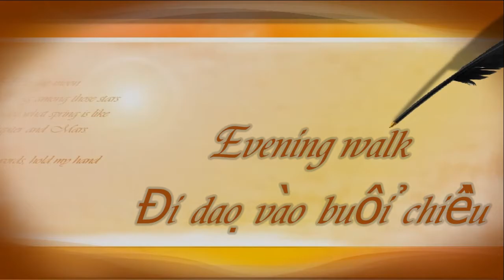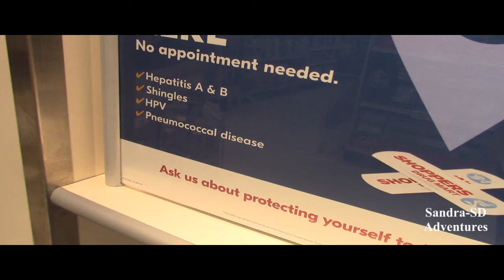EVENING WALK🌇👫 / Buổi Chiều Và Thu Đi Dạo Phố